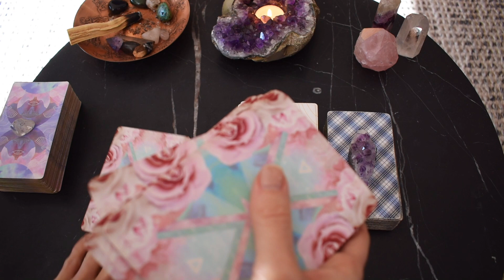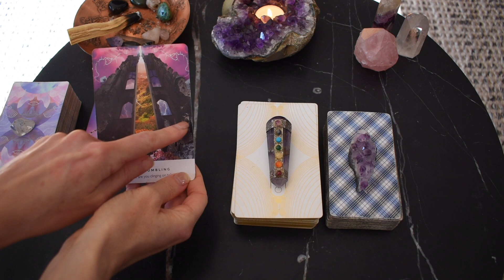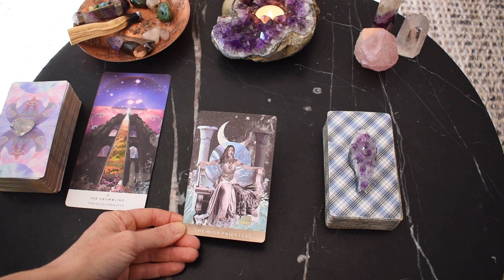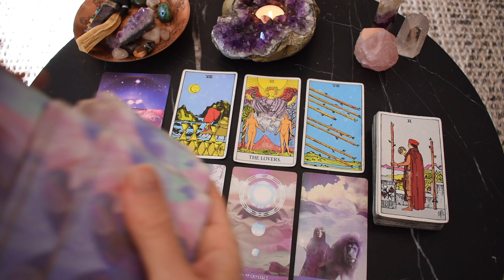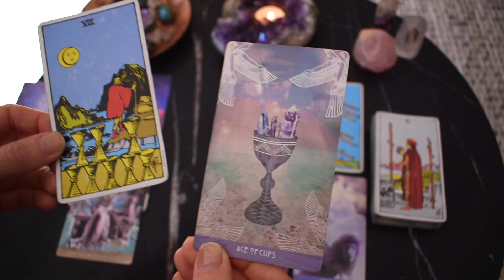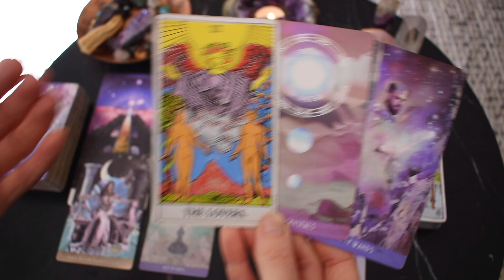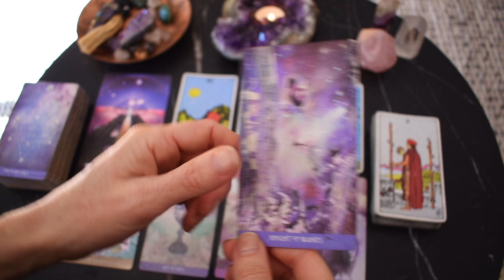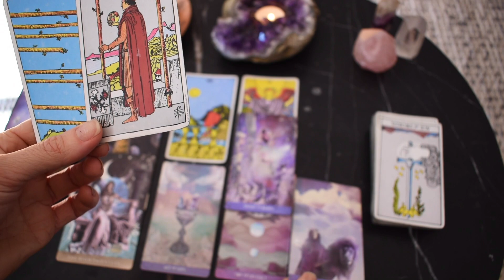PISCES WEEKLY TAROT | THE CUP YOU’VE BEEN WAITING FOR PISCES! ~ May 3-9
Welcome to Wild Lotus Tarot, a YouTube channel for the awakening. I hope the Pisces weekly tarot reading provided you with guidance for your journey ahead.

FREE readings provided:
Monthly general
Yearly overviews

Bronya x